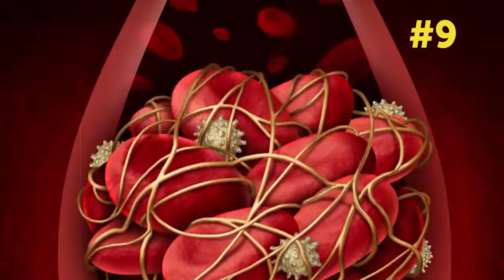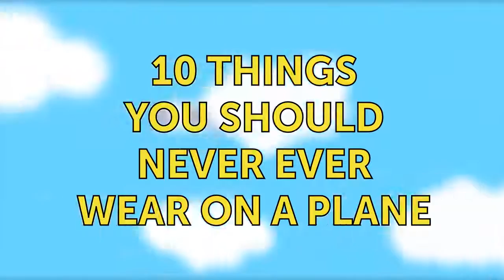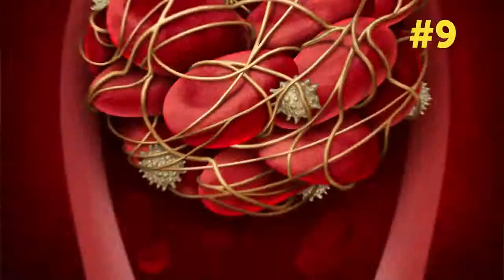10 Things You Should Never Ever Wear on a Plane how?